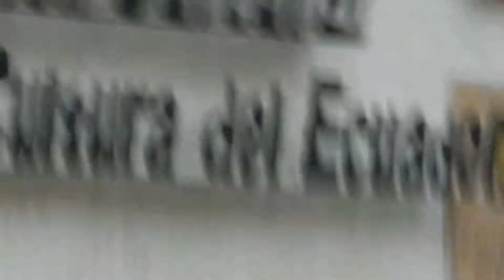Caminando en el centro histórico de Quito Ecuador 10 dic 2012 1 parte